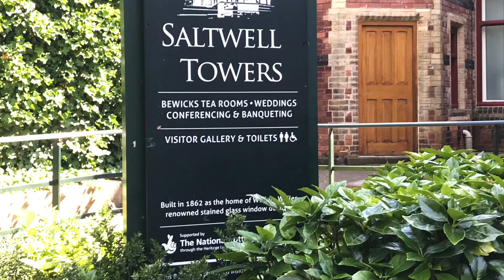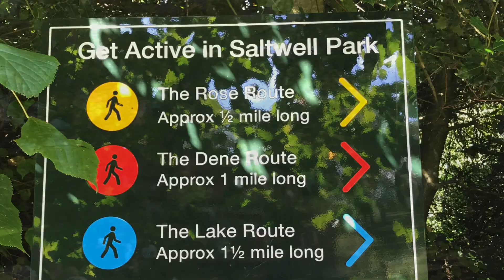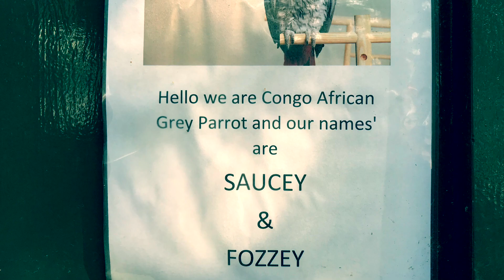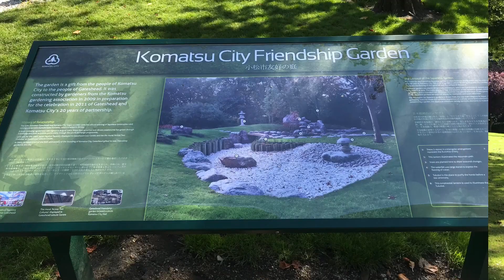SALTWELL PARK: MOST POPULAR PARKS IN UNITED KINGDOM [Part ll]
This video is a continuation of the previous vlog I made in relation to the best parks in Newcastle Upon Tyne. I chose this topic because since we are currently facing a major challenge in our life and some parts of the region are on lockdown due to increasing rate of COVID-19 and a dramatic high mortality rate I thought that we cannot enjoy and go outdoor without worrying that we might catch the deadly virus. Therefore, by showing this video we can show our children and our family the beauty of nature and giving them an idea on how do parks in United Kingdom look like. This video also gives us peace of mind in some little way as seeing nature is quite relaxing.  Come with me as I show you one of the most popular and Victorian parks in United Kingdom.